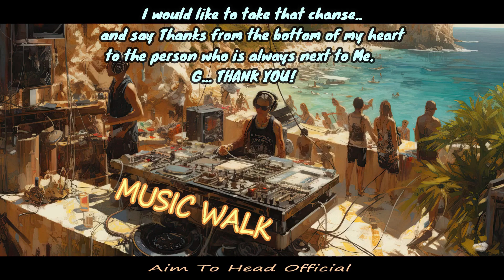MUSIC WALK ( Aim To head Official ) 16 - Oct - 2023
Music Video

Photo Video
Art Station